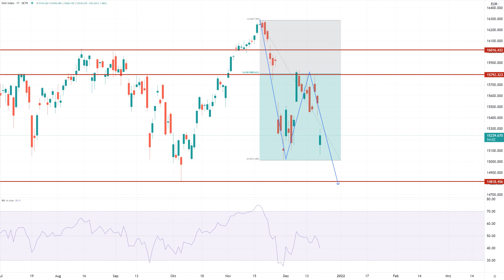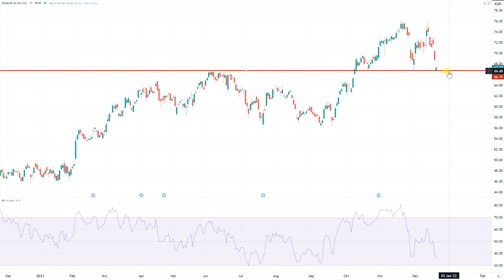DAX40 - Der übergeordnete Plan nimmt Form an!